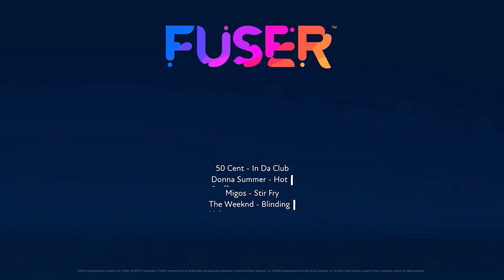FUSER* RetroMix - HOTSTUFF